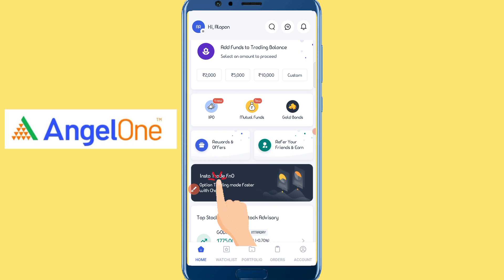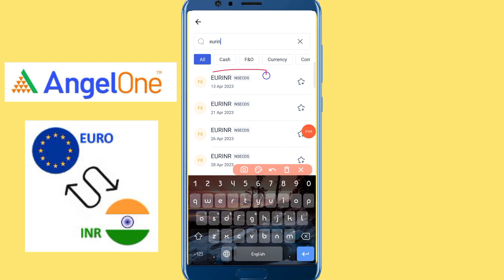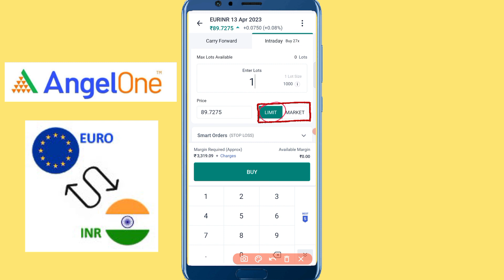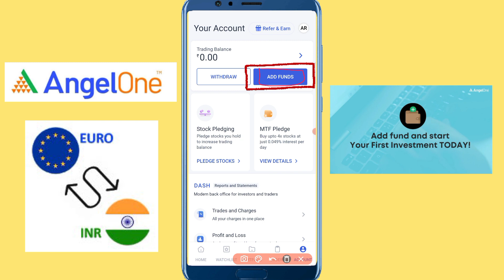EURO INR Technical Analysis (Prediction) | 13th April 2023 |Bengali